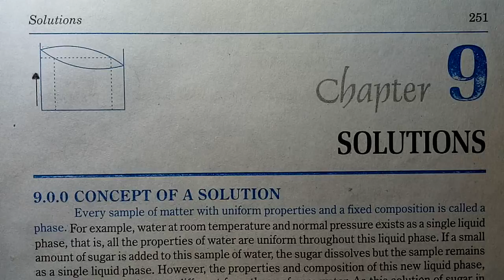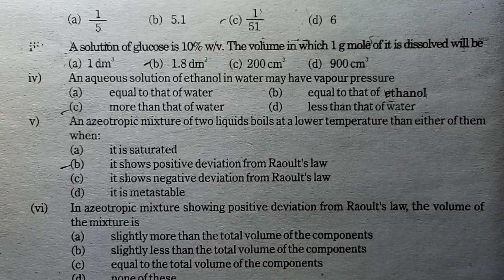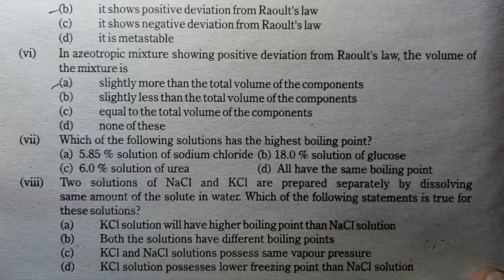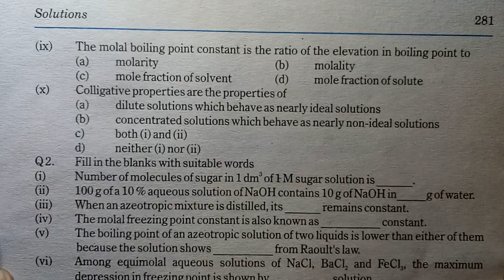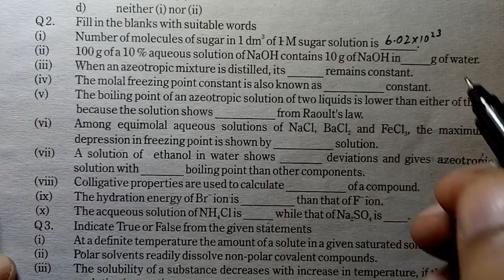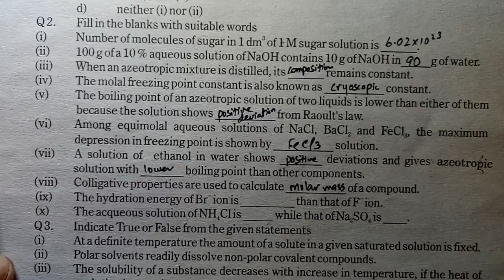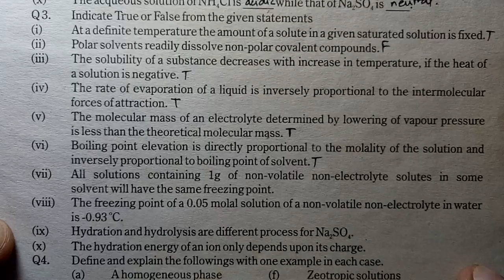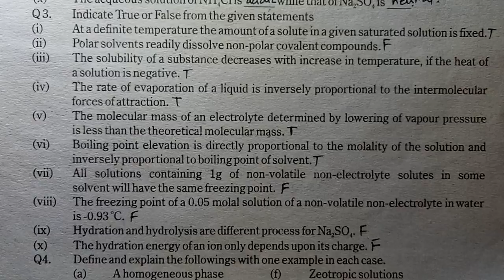Exercise MCQs FITBs True False || Chapter 9 || Solutions || Class 11 Chemistry || GS Academy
In this Video Sir Mohammad Khurram Rajput Mphill Scholar from University of Lahore with more than 15 years of experience is Explaining the Exercise Questions like Multiple Choice Questions, MCQs, Fill in the blanks, True False of Chapter 9 Solutions of Class 11 Chemistry from the platform of gs academy youtube channel.